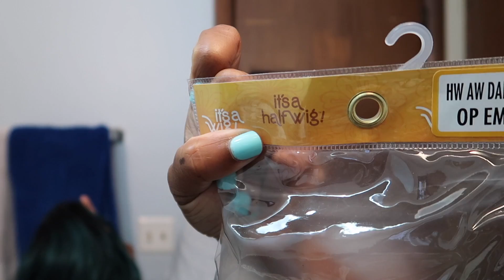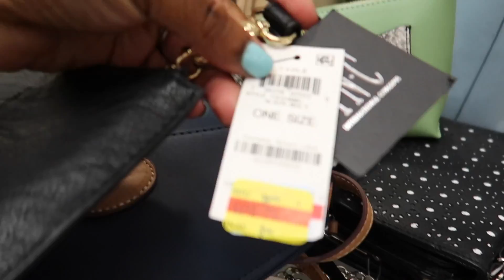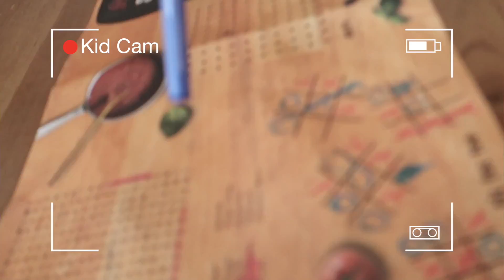This Is CRAZY!!! | Family Vlogs | JaVlogs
Camera used: Canon Powershot G7X Mark II
Editor: Final Cut Pro X